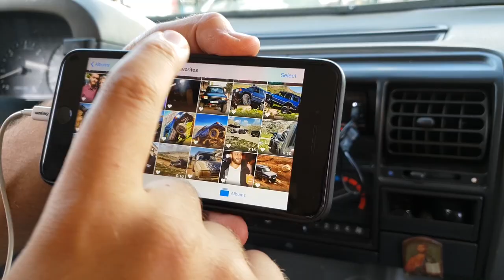Off Road 101 With Discovery Club Lebanon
I joined Discovery Club Lebanon in an off-road adventure, had lots of fun and learned a few tips and tricks, we spoke about customization, accessories, tires, suspensions, budgets, the advantages of this car and what's it like driving it in the city and umm, parking? What parking?

Location: Qurnat as Sawda 3088m